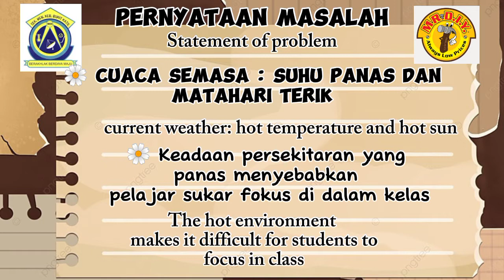DIY MADE SIMPLE 2024 : EMERALD BAYAS - SMK BUKIT KATIL